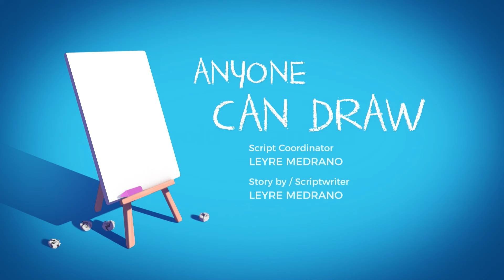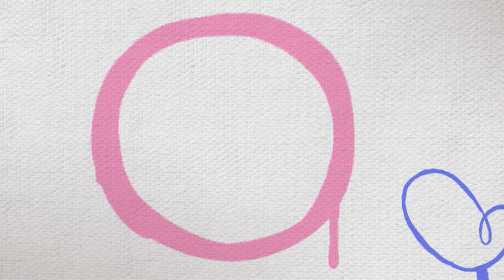ANYONE CAN DRAW | Cuquin & Cleo Daily Episodes